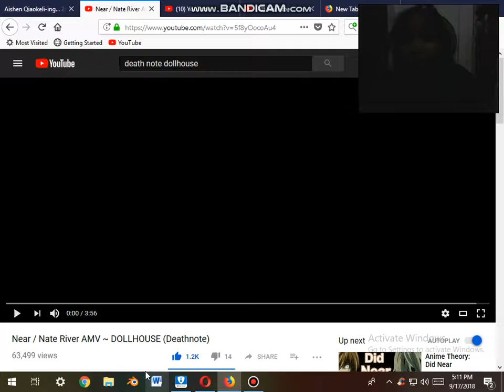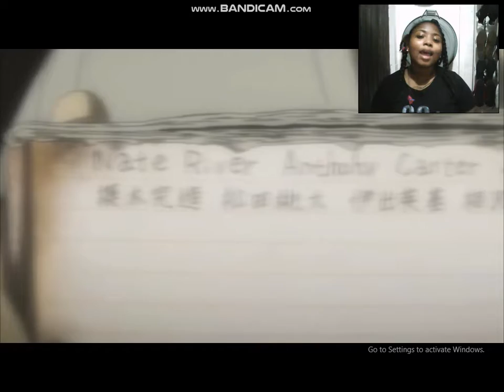(REACTION)Near/Nare river AMV dollhouse (deathnote)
hi guys i hope you like shout out to  Jackaline Prasalowicz,Mr.Left-E,my best friend that stick up me for years shout to you man Riko SFM i love your video bro